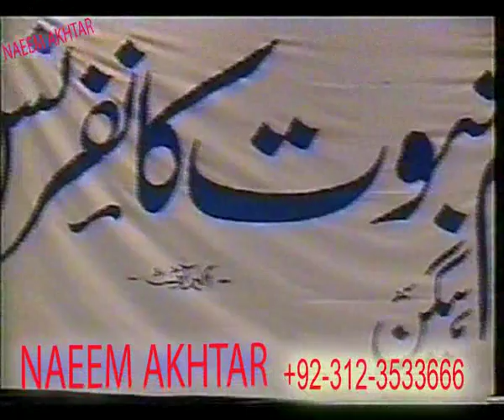Syed Abdul Majeed Nadeem R.A at Copenhagen Denmark -29 July 2000 - Seerat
Copenhagen Denmark on 29 July 2000 - Seerat